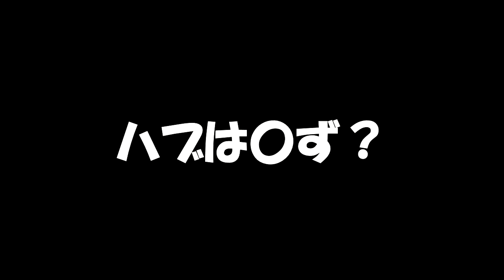【笑っていいとも！】パンダパークのハブ！！最高の友達？この男の魅力とは。。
みんなが喜んでもらえるような動画を作って行きたいです。
少しでもいいなと思えば